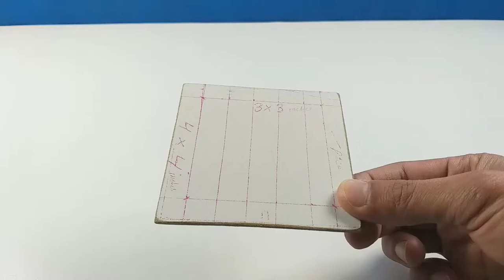How To Make 12volt Room Heater At Home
Hi everyone In this video i am going to make A very simple & working room heater which is very easy to build and very effective at very low cost.

Things You Will Need:
Flyboard
Plaster Paris
Nicrome Wire
Electrical Wires
Switch
Hot glue
Wood glue

Follow the steps do not skip any part otherwise it wont work.

Write questions in the comments if you face any problem.